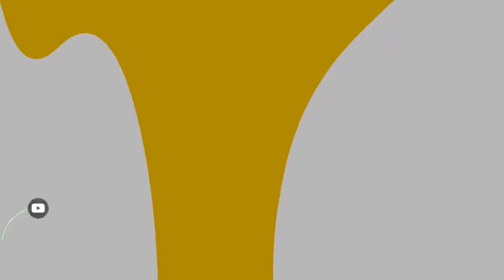OS MELHORES VIDEOS DE NATAL | Compilação os melhores vídeos de natal Míthaly Alves 1 hora e 40 min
Olá coleguinhas, finalmente hoje é Natal e o Papai Noel vai encontrar com Mithaly Alves em sua casa.
O Papai Noel vai levar muitos brinquedos para toda família, neste vídeo?Vídeo muito divertida.
Vídeo natalino para as crianças e toda a família!

👉   COLEGUINHAS SEGUE ABAIXO ALGUNS PRODUTOS QUE VOCÊS PODEM GOSTAR:
✅  Carro Elétrico Infantil 6V Motorizado

✅  ESCORREGADOR MEDIO 3 DEGRAUS

✅  Massinha Soft 15 Cores Acrilex

✅  Canetinha Hidrográfica 24 Cores, Faber-Castell

✅ Piscina Mor

VÍDEOS PARA ASSISTIR:
✔ 1 HORA COM OS MELHORES VIDEOS DE NATAL | Compilação os melhores vídeos de natal  Míthaly Alves

✔ OS 10 MELHORES 'VIDEOS DE NATAL | Compilação os 10 melhores vídeos de natal 2022 com Míthaly Alves

✔ ENCONTRO COM PAPAI NOEL NATAL 2021 | Mithaly Alves pede seu presente de natal para o Papai Noel.

✔ COMO MONTAR SEU PRESÉPIO DE NATAL 2021 | Monte seu presépio rápido, fácil e sem gastar quase nada!

✔ DECORANDO A CASA PARA O NATAL | Míthaly Alves fazendo decoração de Natal na casa da titia Célia